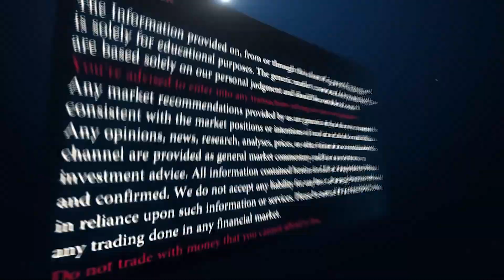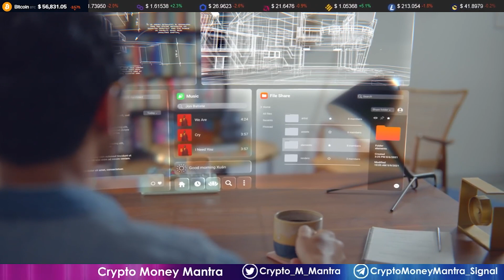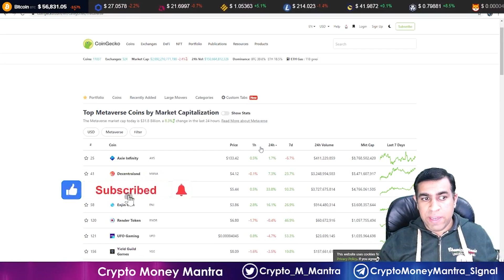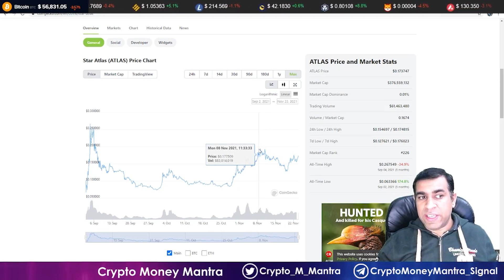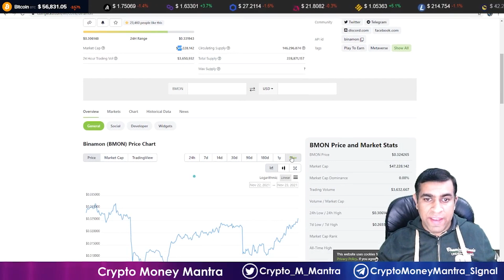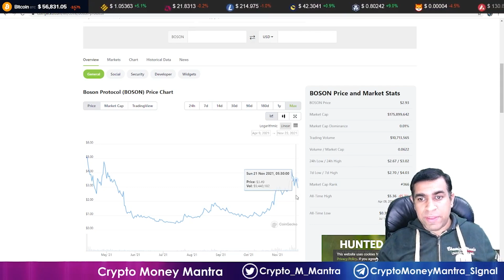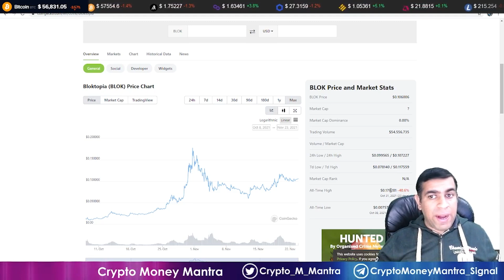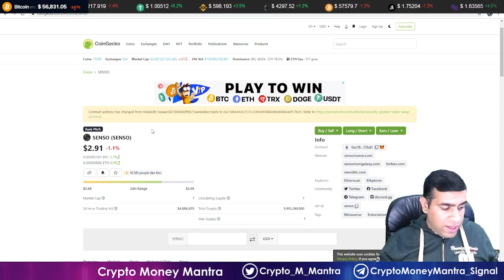What is Metaverse - Explained in Hindi | 5 Best Metaverse Coins